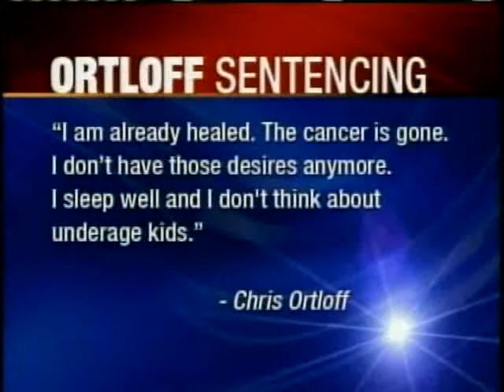Ortloff Gets 12 And A Half Years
Former New York Assemblyman Chris Ortloff was sentenced to 12.5 years in prison.